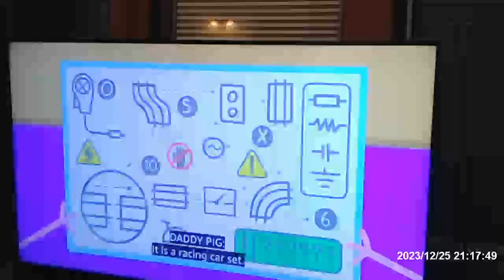Peppa Pig Festive Collection Part 1